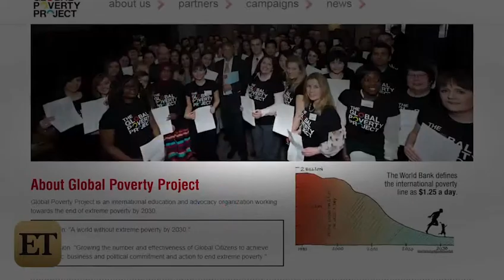Oops! Beyonce Suffers Wardrobe Malfunction During NYC Show | StarCelebrityTV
Wardrobe malfunctions can happen to anyone – even a queen.